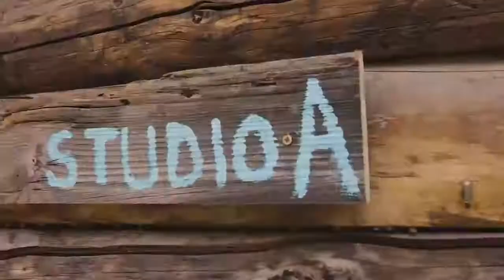Recording Session at Mad Dog Ranch and Studios